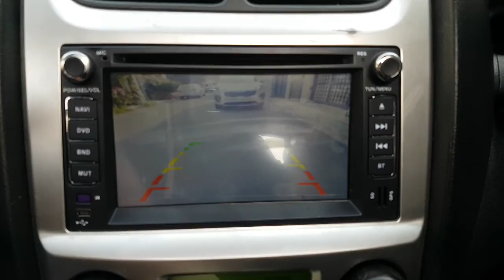2008 SPORTAGE 8K513529